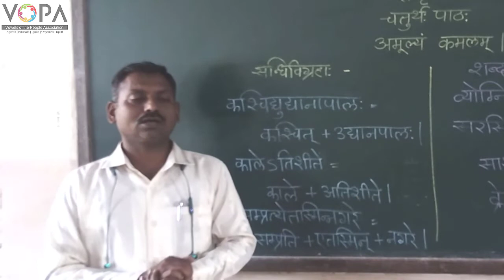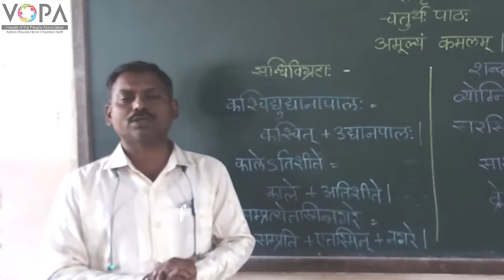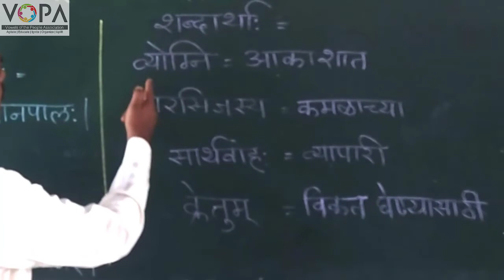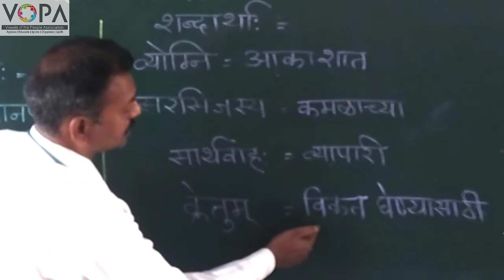१०वी । संस्कृत । पाठ क्र. ४ । अमूल्यं कमलम् | V1 | V-School